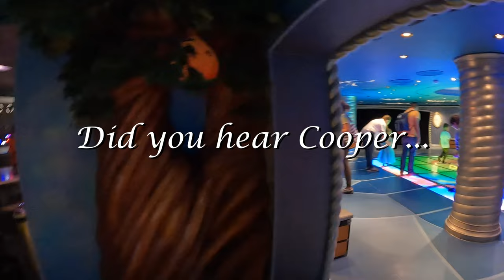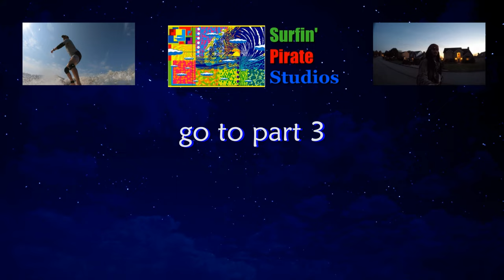Wilson's Disney Cruise 2023 - Part 2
Cooper, Cameron, Mom and Dad.   Day 1 on the Disney Dream cruise ship.  First some exploring above and below deck.   We checked out the Kids Club for Cooper.    And we got to check out spa.

Good first day at sea !

Music from
Jon Bjork - Annual Pike Competition
Claude Signet - As a Family
Kikoru - Never Losing Hope
Spirit of our Dreams - Yoga Spirit

Disney - Star Wars Galaxys Edge Soundtrack
Batuu Boogie

Artwork by
John Van Hamersveld